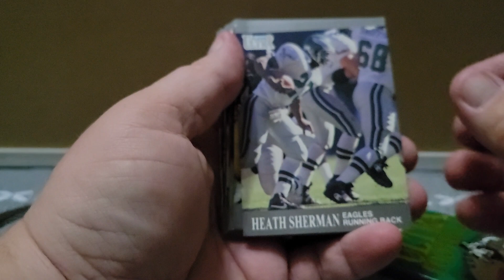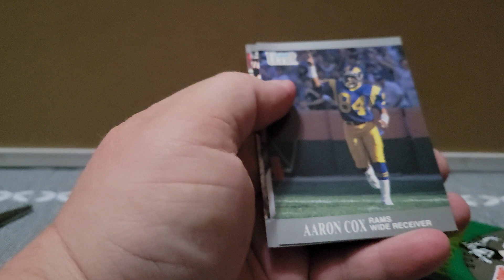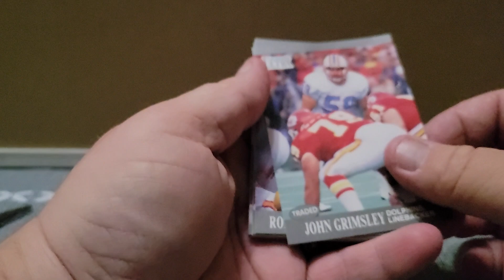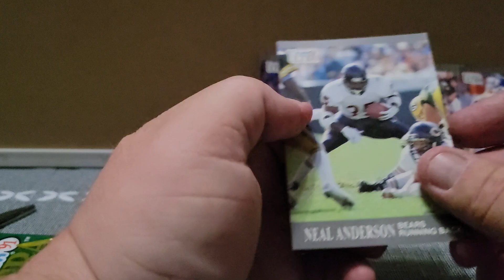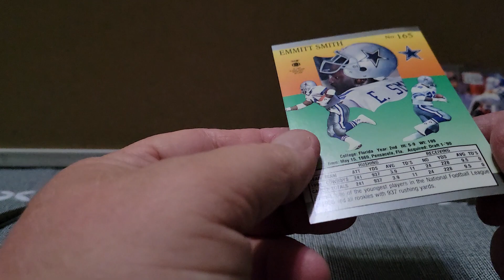1991 Fleer Ultra Football Pack Opening